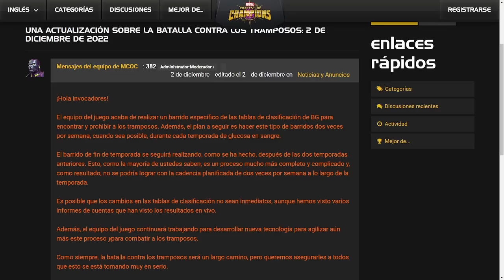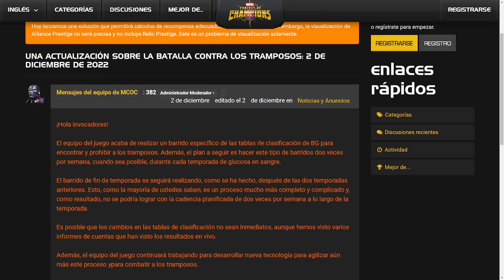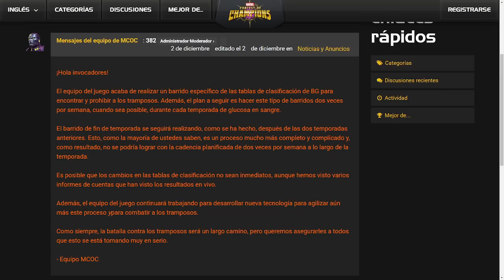KABAM PROMETE LIMPIAR LOS CAMPOS DE BATALLA | MCOC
¿Y USTEDES CREEN EN KABAM?